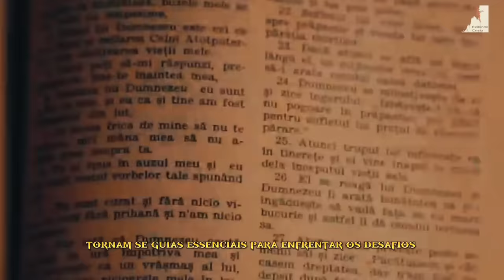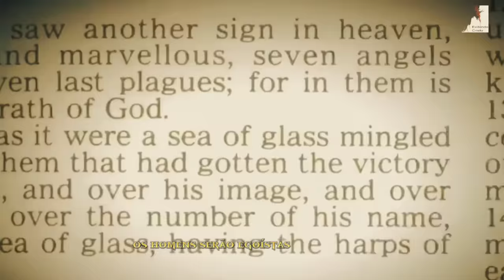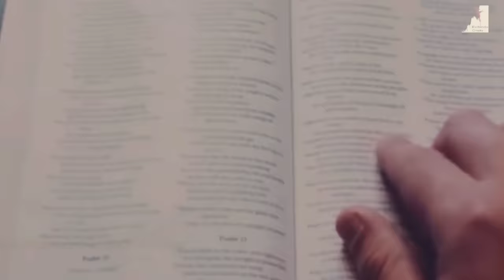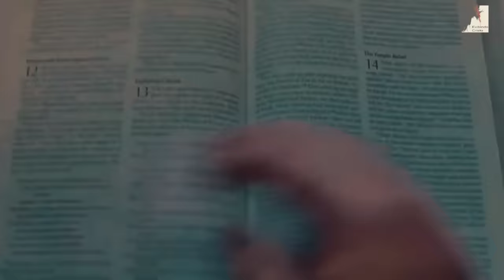SE VOCÊ ACHA QUE 2024 FOI RUIM? OS SINAIS DO FIM PARA 2025 SERÃO TERRÍVEIS!